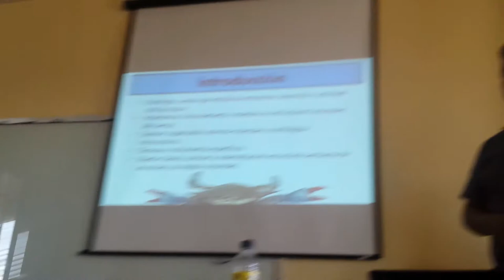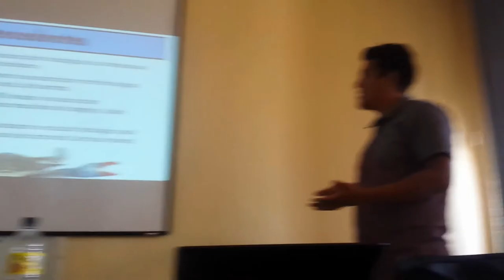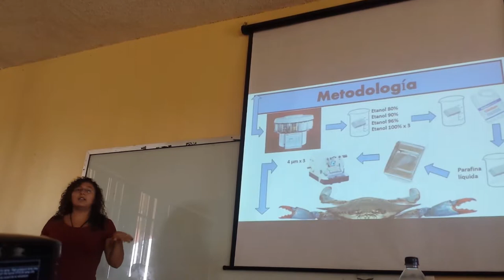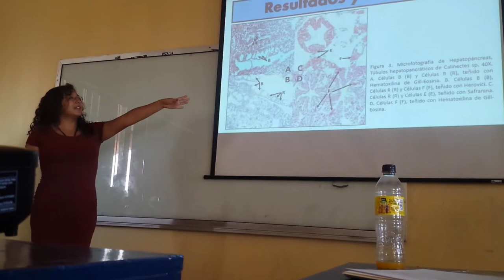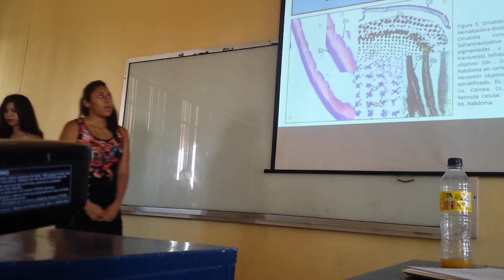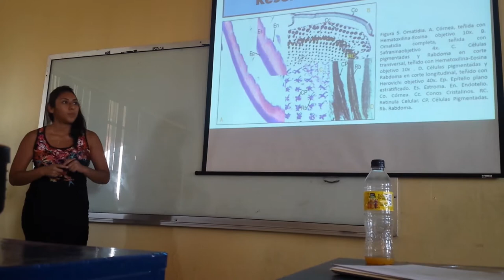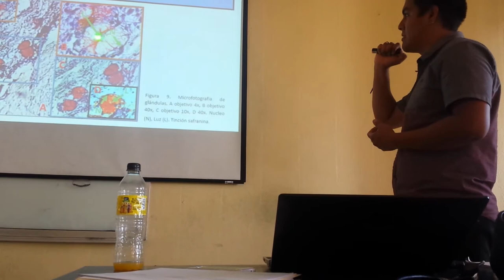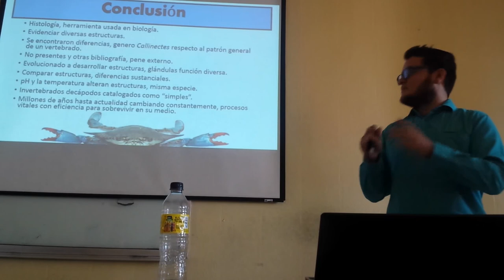Exposición Jaiba Callinectes sp - 16-I